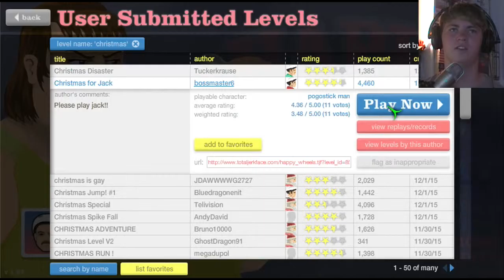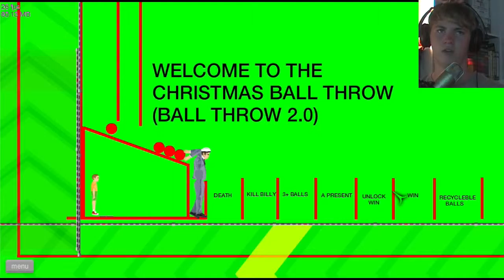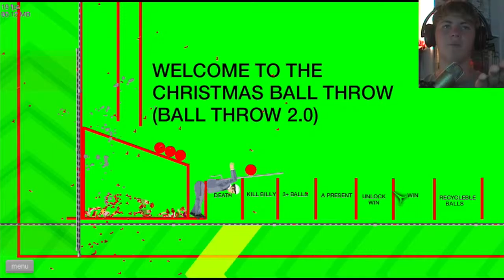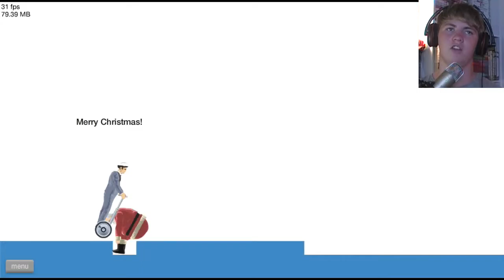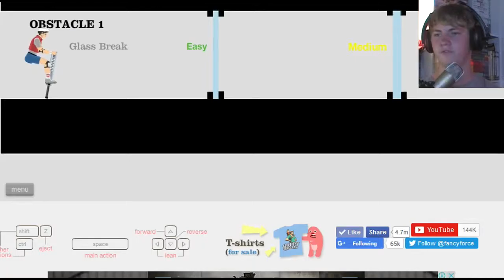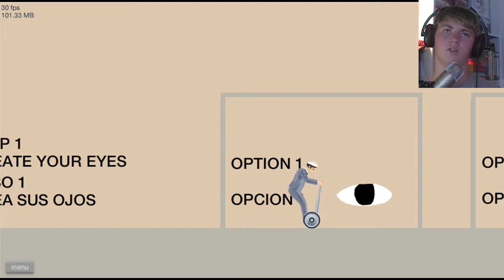CHRISTMAS EDITION | Happy Wheels #8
Played some (allegedly) Christmas levels on Happy Wheels. Happy Holidays for whatever it is that you're celebrating!

HAPPY WHEELS 1ST FRIDAY OF EVERY MONTH!
MINECRAFT 3RD FRIDAY OF EVERY MONTH!